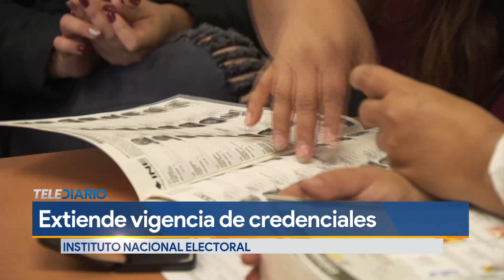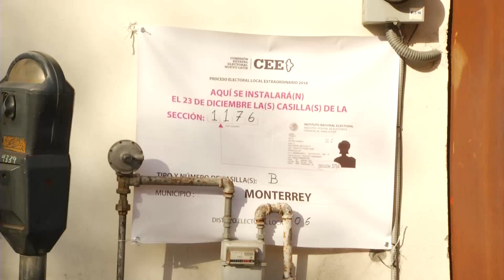INE extiende vigencia de credenciales de elector